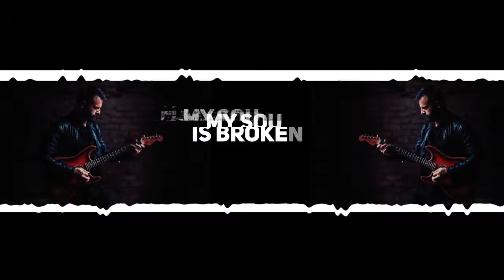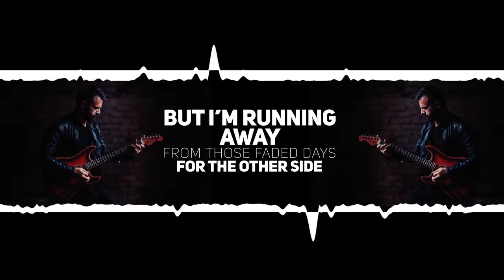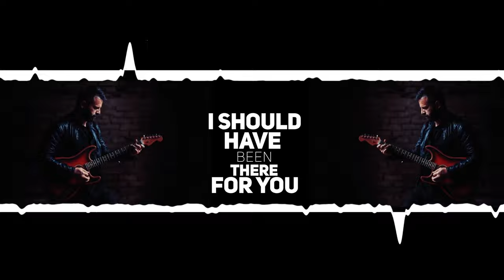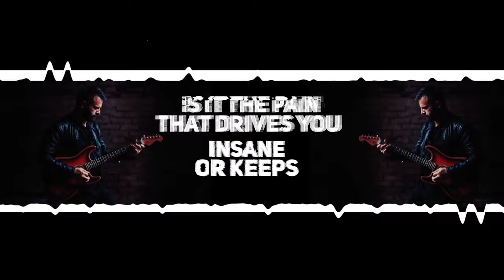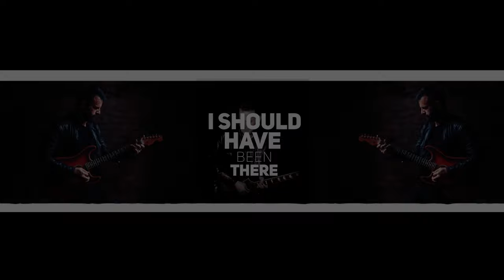Arber Krasniqi I should have been there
Ian Luck

Vocals, Bass Guitar, Video Editing
Mixed and Mastered by
Arber Krasniqi

Electric Guitars
Ian Luck